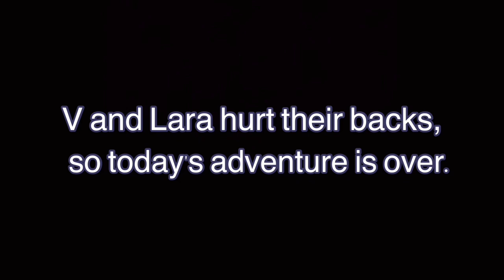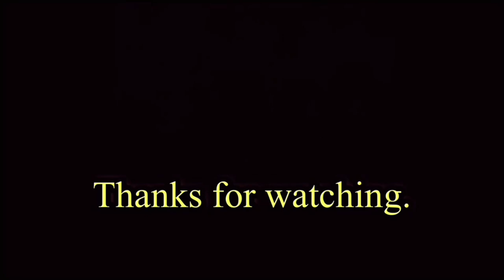Tokyo Disney ⑤ 〜Disney Resort Line〜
↓使用した全効果音↓
効果音ラボ